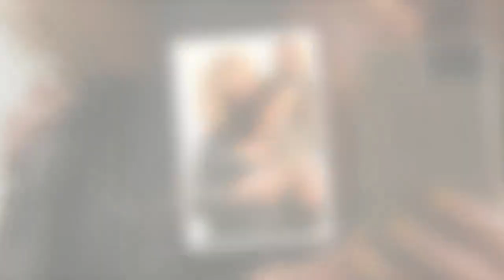Melanie Griffith, su divorcio de Banderas fue una cura para su enfermedad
Tras desvelar que hace 20 años que padece epilepsia, ahora reconoce que desde su separación está mejor de salud.